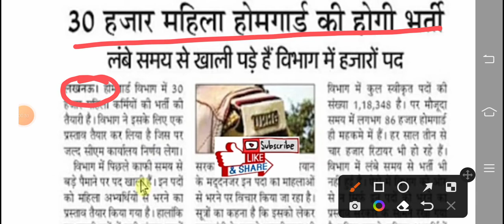XRecorder 30082022 174140